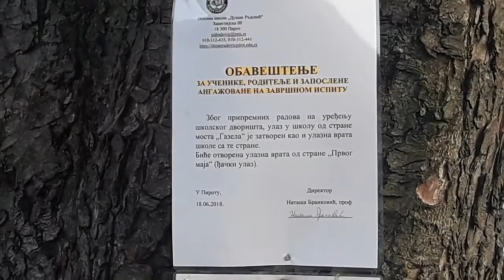OŠ Dušan Radović- radovi u dvorištu škole 10.07.2018.